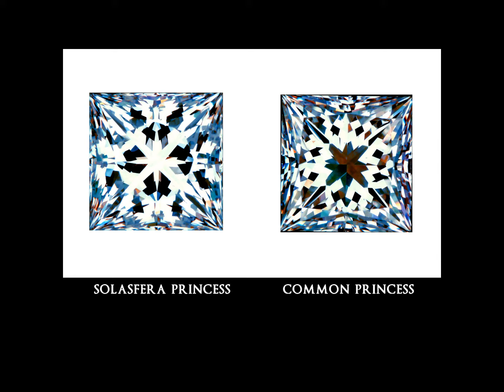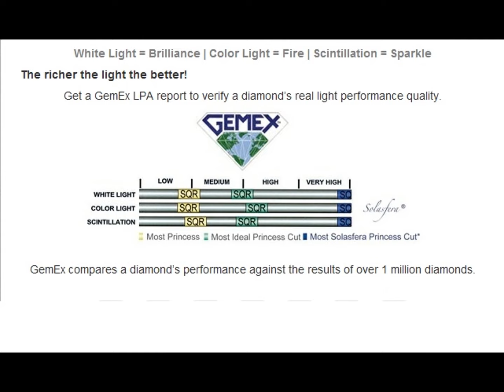JannPaul: Comparing Signature Solasfera Princess with Common Princess Cut Diamond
Comparing JANNPAUL's Signature Solasfera Princess with a Common Princess Cut under a fluorescent and LED light on a GIA diamond dock.

Under fluorescent light we will look at Brightness and Contrast, and under LED light we will be comparing Fire and Scintillation.